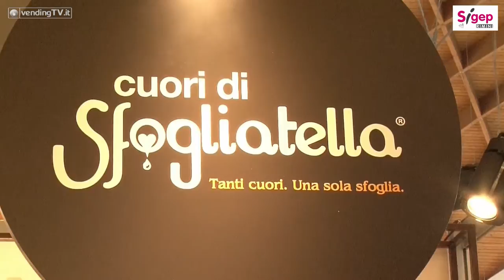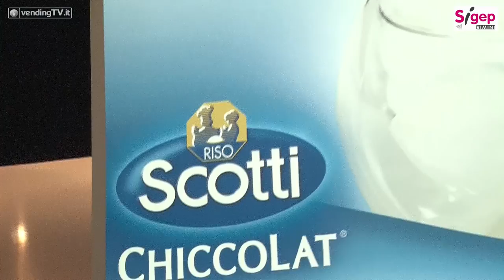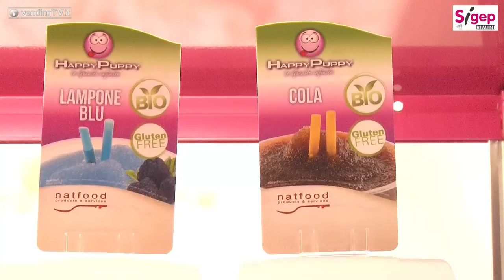SIGEP 2017 Vending TV Fabio Russo intervista L. Lochis di N.F.Food e D. Scotti di Riso Scotti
SIGEP 2017 - Il SIGEP è stato anche occasione per presentare prodotti nati dall’unione sinergica di  competenze ed esperienze di aziende, leader ognuna nel proprio canale, con l’obiettivo comune di apportare qualcosa di nuovo nel mercato.
È il caso della Natfood, brand della N.F. Food SpA, leader nel canale bar per polveri e preparati, e della Riso Scotti SpA, azienda primaria del comparto alimentare, il cui core business è notoriamente il riso, un ingrediente della cucina tradizionale che l’azienda ha saputo innovare, trasformandolo in base per una gamma infinita di altri prodotti, dai biscotti agli snack, alle bevande.
Innovazione è la parola d’ordine per entrambe, un comune denominatore che ha spinto le due aziende a lavorare insieme per sviluppare, attraverso la tecnologia, le competenze e l’esperienza, un prodotto unico destinato al canale bar: un cappuccino “all’italiana” a base di latte di riso.
Tutto è partito dal Chiccolat, il latte di riso prodotto dalla Riso Scotti, a cui Natfood ha aggiunto le proprie competenze per ciò che riguarda i prodotti da bar. Dall’unione, un cappuccino denso e cremoso, vegano e biologico.
Ma lasciamolo che a descriverlo siano i protagonisti dell’intervista realizzata da Fabio Russo per Vending TV: il dott. Luciano Lochis CEO della N.F. Food SpA e il dott. Dario Scotti CEO dell’omonima azienda.